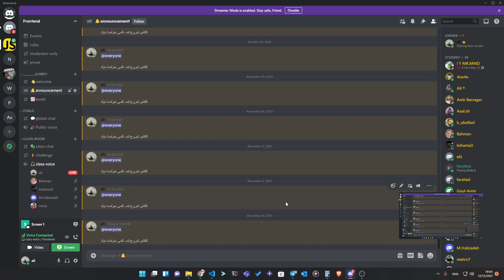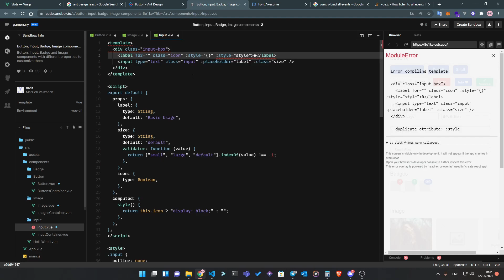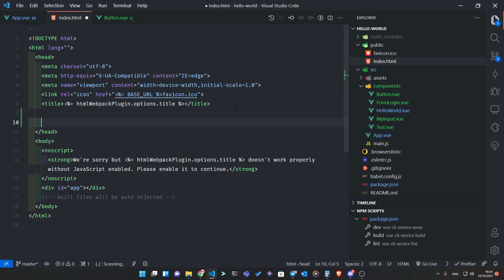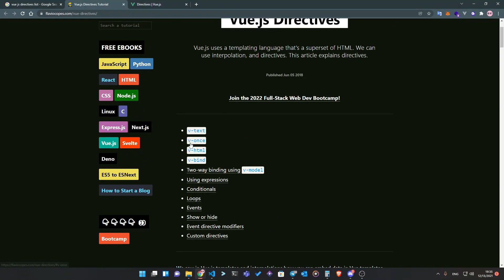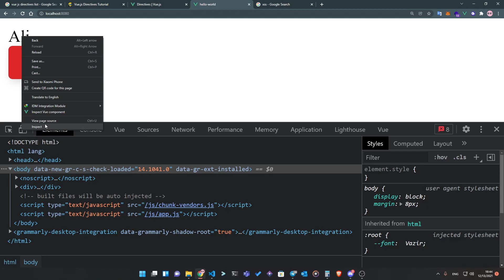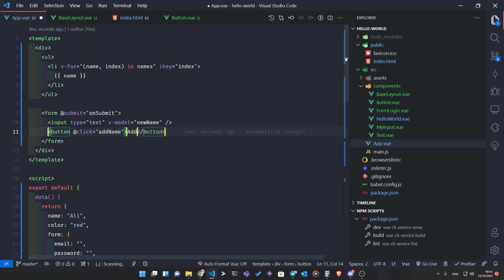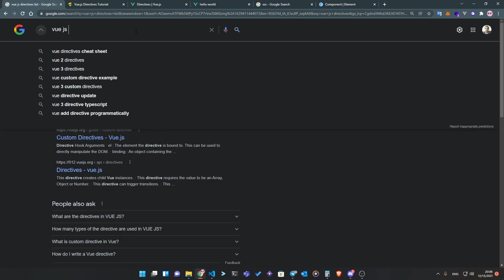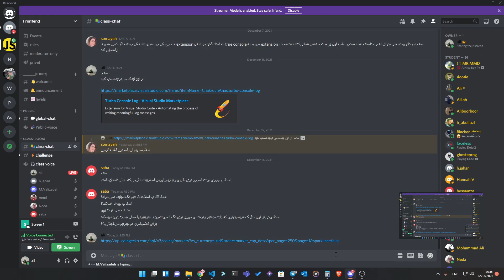آموزش Vue 2 - جلسه 4